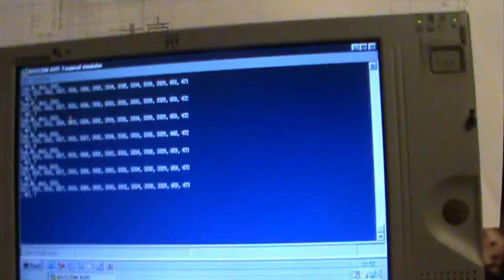M2U00443.MPG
test BMS.